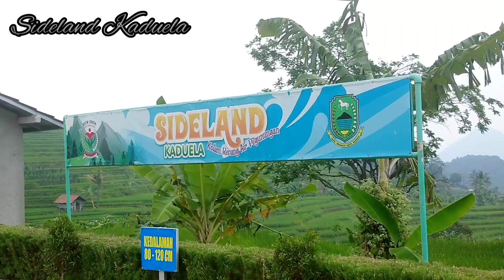🔴 SIDELAND KADUELA ‼️SIDE LAND, OBYEK WISATA BARU DI KOTA KUNINGAN || desa Kaduela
🔴 vlog VACATION ‼️SIDE LAND, OBYEK WISATA BARU DI KOTA KUNINGAN || desa Kaduela